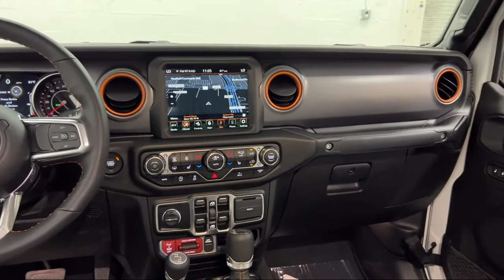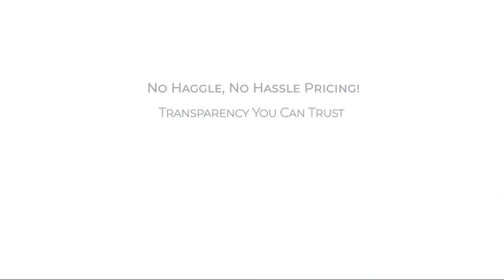2022 Jeep Gladiator Mojave 4x4 Clearwater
2022 Jeep Gladiator Mojave 4x4 - Stock Number: J166660 - VIN: 1C6JJTEG6NL166660.

Give us a call at or visit our for more information about this or any of our other vehicles.

Fitzgerald Chrysler Jeep Clearwater New
28253 US Highway 19N